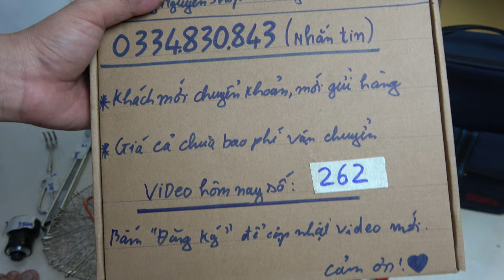3/10/2020 VIDEO 262 mỏ hàn nhật kéo cắt ống nước japan🇯🇵 đèn xe đạp túi máy chụp hình sony sigma